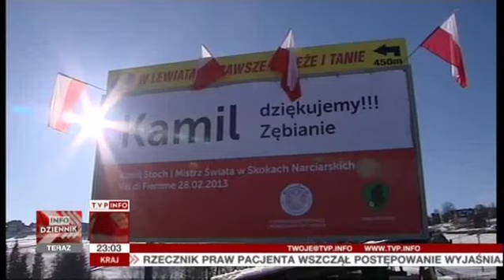Powitanie Kamila Stocha z MŚ Val di Fiemme 2013 (04.03.2013)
Informacja z kanału informacyjnego. ***